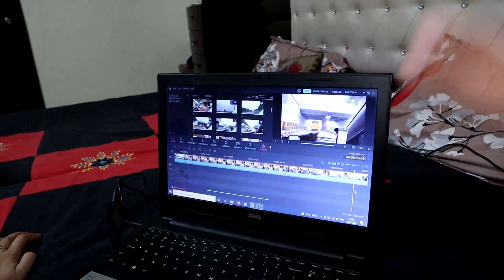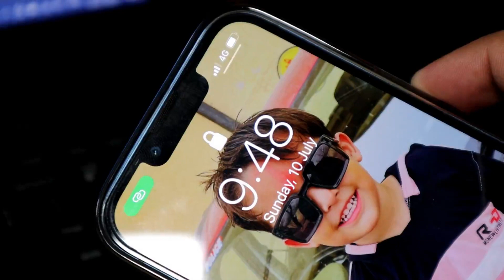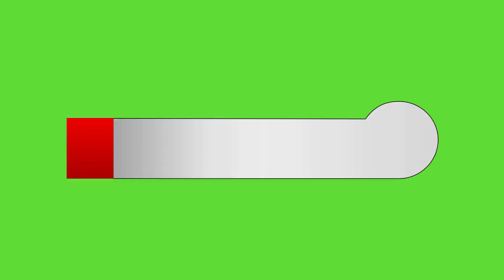Mona Ki Editing Class Start || Rahul Chaudhary || Karma Believer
Hey friends, this is Rahul Chaudhary The Karma Believer & thank alot for watching my videos. Please "LIKE" the video if you enjoyed watching or also "COMMENT" if you want to Suggest something or Appreciate it.